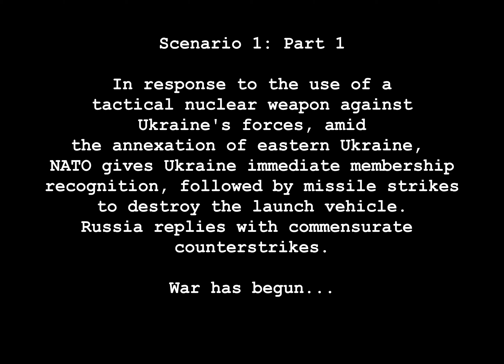Rise Of Nations: Thrones & Patriots - FutureWar 202X (World War III)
This is a custom scenario set in the style of modern times, specifically the
eastern European theatre during the outbreak of World War III!. The scenario is an obvious microcosm of eastern Europe, focusing on the Baltic states, Germany, Poland, Belarus, Ukraine, and Ural Russia. I added America and England as players with forces starting in Germany and the Baltics. (I had to pack in a lot so 'Germany' is more of a blob representing Germany on the west side of Poland, I also combined some countries because the maps only allow for 8 player nations).

The British/American side starts with large land forces and a small navy off the coast. This scenario starts with a nuclear exchange which focuses against the capitals of your allied nations. It is up to the player on how to respond. The situation is akin to an 80% interception rate (which is probably optimistic) where nukes make it through in the command & control regions (capital areas) because of the additional focus by MERV like weapons (which means its probably a good time for a laser tower network ;) ).

After the exchange, the player must organize their forces and advance to contact against the approaching enemy forces. Eventually units from all of the allied nations join the player's against Russia and Belarus.

Stats have been changed to make battles more realistic, and units are much more expensive and slower building. Vehicles go down very fast against missiles, planes go down fast against AA missiles, etc. Similar upgrades as my Ukraine theatre map are added to modernize the scenario, some unit and buildings renamed, custom wonders, etc. (There is one [miraculous] way the player must figure out that would allow for researching a missile shield at the beginning of the scenario, and if achieved, you can do the scenario without the nuclear exchange, and the ability to still use your own nukes)

Part of the main task is to make every effort to continue to keep enemy nukes suppressed (airstrikes, missiles, commandos) or they will continue to use nukes as they replenish their silos. As is observed in this video, I also show a good example of using a tactical nuclear strike to eliminate a huge enemy land force, saving myself a massive devastating battle.

All sound clips are from Rise of Nations game files.